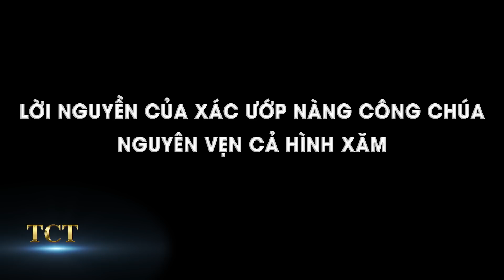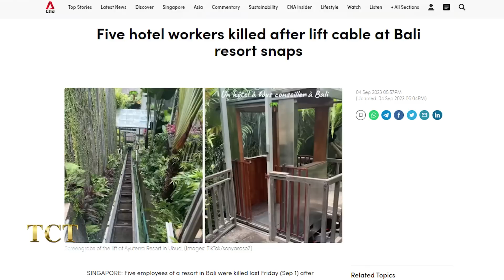Đem chú chó lạc dễ thương về nuôi cô gái toát mồ hôi khi phát hiện nó là chó sói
TCT - KHÁM PHÁ hân hạnh kính mời quý khán giả đón xem: Đem chú chó lạc dễ thương về nuôi cô gái toát mồ hôi khi phát hiện nó là chó sói
- Lời nguyền của xác ướp nàng công chúa nguyên vẹn cả hình xăm
- Rồng xuất hiện ở Thiên Trì, Tân Cương? Nhân chứng nói: nó màu Bạc, dài 15 mét
- Thang máy rơi tự do 100 mét xuống khe núi – Khoảnh khắc tử thần